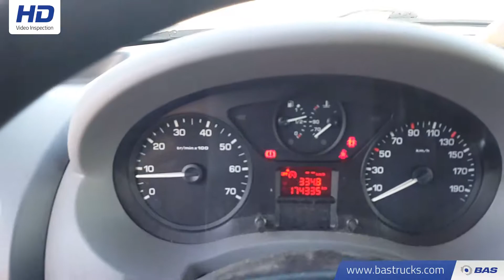70100145 Fiat Scudo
Fiat Scudo